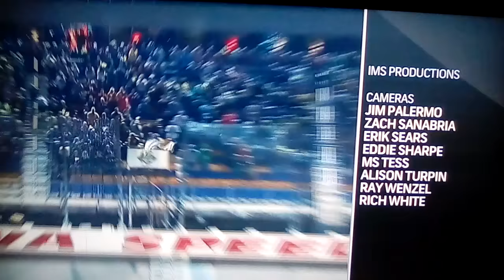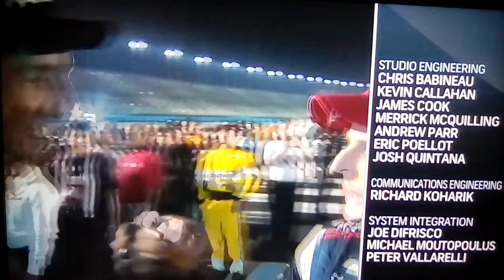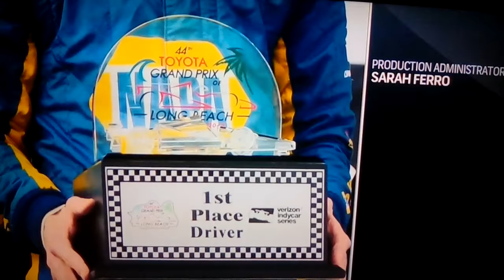IndyCar Tribute: 10 Years of IndyCar's Greatest & Worse memories in 6 minutes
MAKE SURE AND SET YOUR DEVICE TO HD-This is a tribute to the past decade of IndyCar-And a goodbye to Sonoma Raceway-Watch some great highlights of IndyCar from the past decade, till the present time (2018)  Dario Franchitti, Dan Wheldon, Scott Dixon, Danica Patrick, Marco Andretti, Tony Kanaan, Helio Castroneves and more-The good, the bad, the ugly of the past 10 years of the IndyCar Series!